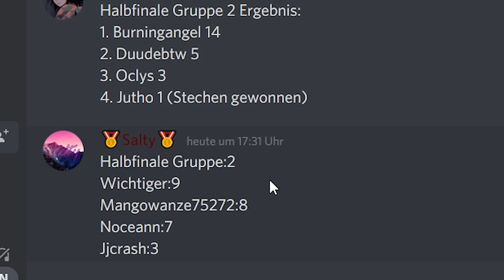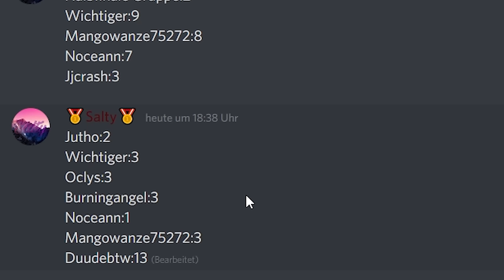MEIN BESTES MINECRAFT TURNIER JEMALS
🎧 Mein TEAMSPEAK
↪ IP: Wichtig

🎥 Mein EQUIPMENT - Code WICHTIGER
⌨️ Tastatur: ROCCAT Vulcan TKL Pro

🎷 MUSIK
↪ EpidemicSounds 🌈

🎮 SERVERADRESSE
↪ GommeHD.net